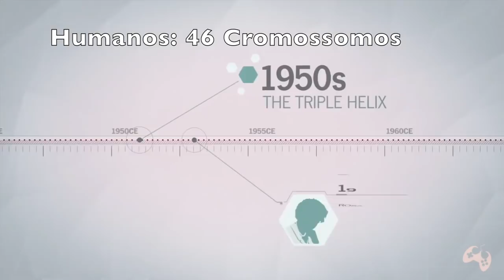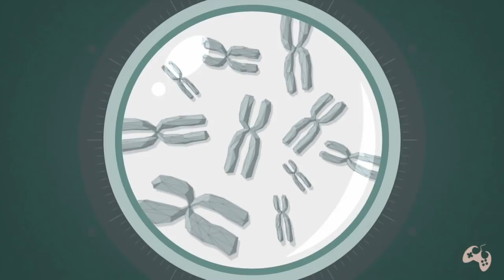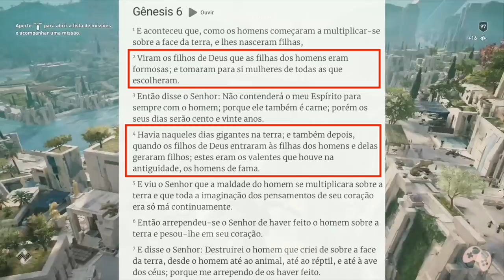Assassin's Creed: Os Isus são DEUSES????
Fala Fiotes!
Bem vindos a mais um vídeo no canal e hoje, sim, novamente um SUPER VIDEO no qual vamos debater sobre serem os ISU deuses ou não. Bacana nê?
Sempre vejo debates sobre este assunto e junto da ACBR criamos um conteúdo bacana pra explicarmos isso definitivamente.

PARCEIROS
Loca Jogos

Kallil Augusto